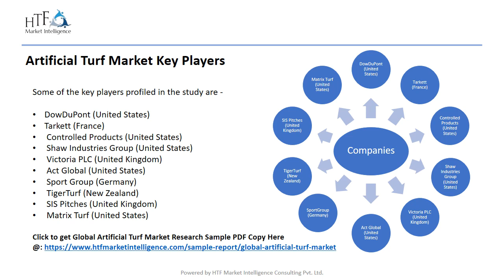Artificial Turf Market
The Artificial Turf Market refers to the global market for synthetic grass products used as an alternative to natural grass for landscaping, sports fields, and other applications. Artificial turf, also known as synthetic turf, is made from synthetic fibers that are designed to resemble natural grass. It is a low-maintenance, durable, and cost-effective solution for areas where natural grass is difficult to grow or maintain. The market includes a wide range of products, including landscaping turf, sports turf, leisure turf, and other specialty turf products.

Click to get Global Artificial Turf Market Research Sample PDF Copy